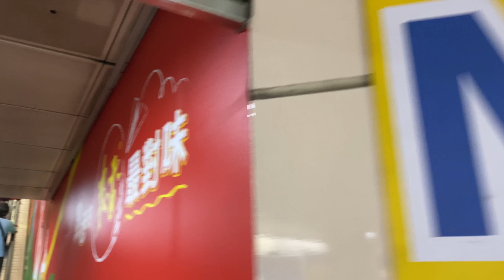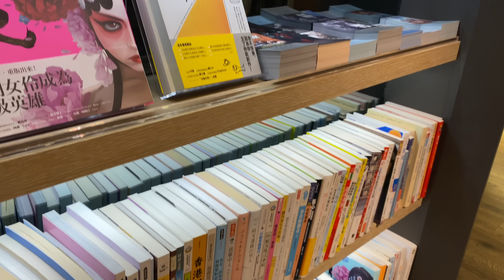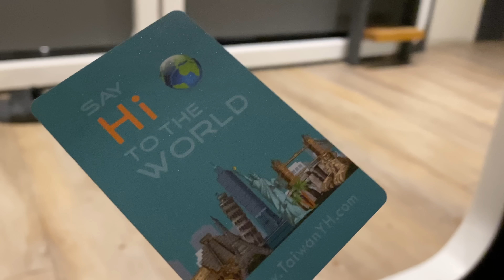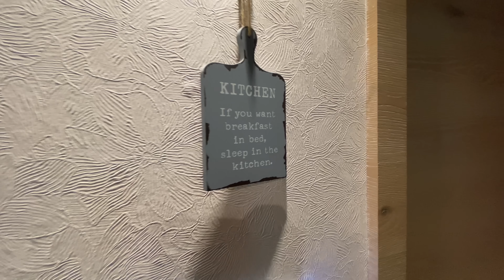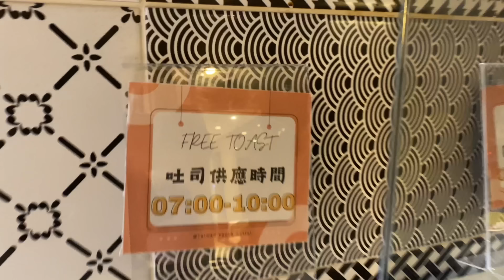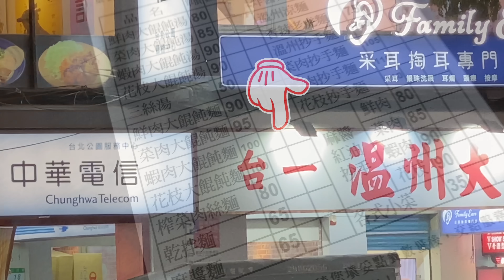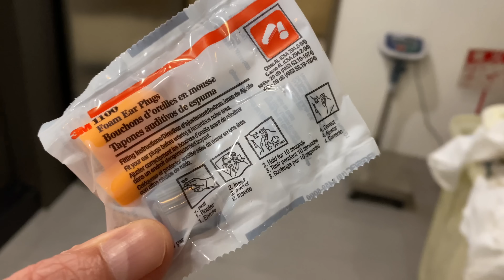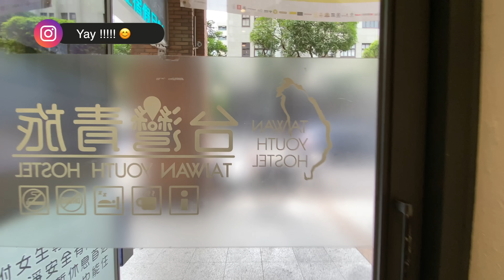$24😴 Stayed at Taipei's Best Cheap Capsule Hotel🇹🇼 TAIWAN YOUTH HOSTEL & CAPSULE HOTEL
I stayed at Taiwan Youth Hostel & Capsule Hotel in Taipei, Taiwan.(台湾青旅膠嚢旅店)

●Rooms: Dormitory room (shared by both men and women)
Check-in: 3pm
Check-out time: 11am
Price: 810 Taiwan dollars

●Map
Taiwan Youth Hostel & Capsule Hotel